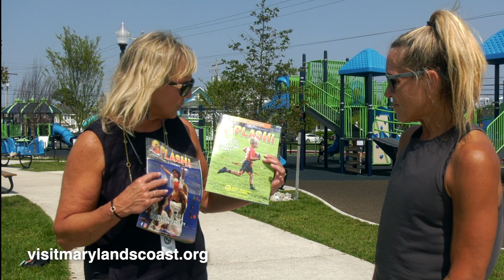Maryland's Coast Adventures Show 25